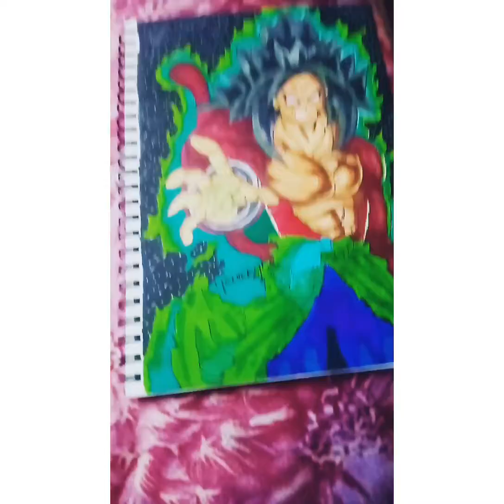Broly drawing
My most epic drawing